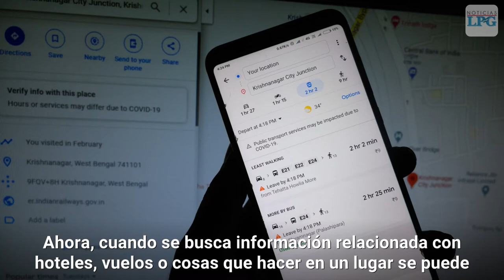Google añade en sus búsquedas de viajes si hay restricciones por COVID 19